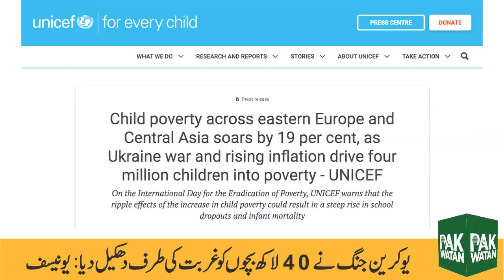Russia war in Ukraine pushes 4 million children into poverty: UN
Russia’s invasion of Ukraine and rising inflation have pushed some four million children into poverty across Eastern Europe and Central Asia, according to the United Nations children agency.

“Children are bearing the heaviest burden of the economic crisis caused by the war in Ukraine,” UNICEF said on Monday.